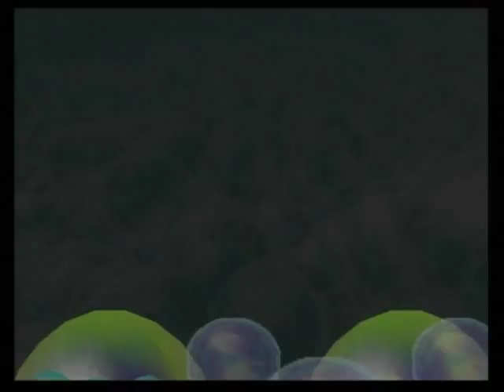マリオパーティ2 031